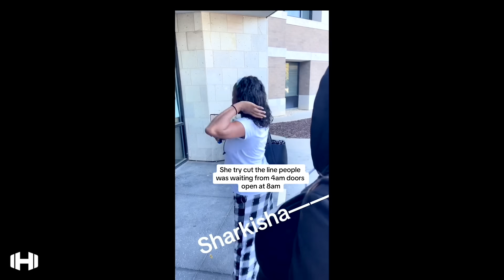Black Woman Cuts in FOODSTAMPS EBT Line THEN THIS HAPPENS 🤯